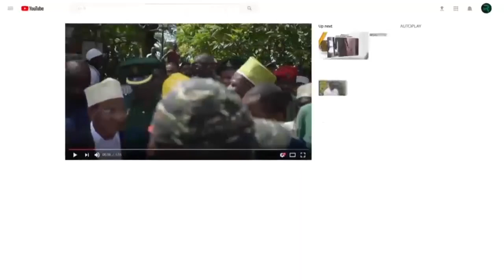KUMEKUCHA ZANZIBAR KOSA KISHERIA KWA MTANZANIA KUTUMIA DOLA